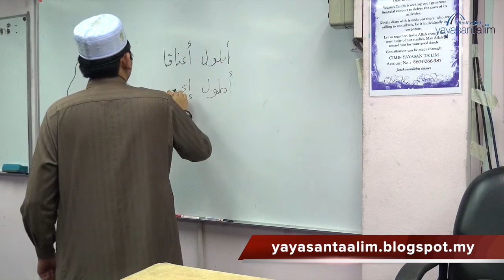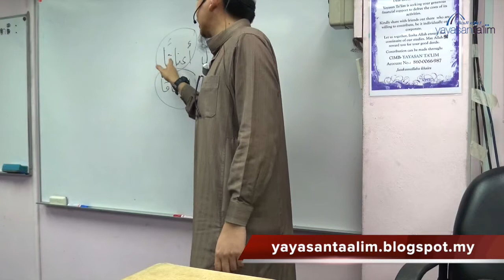Yayasan Ta'lim: Kelas Kiamat Besar [12-09-17]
Kelas Ustaz Muhammad Fashan (hafizahullaah), Serial Aqidah Islam [Jilid 6]: Kiamat Besar karangan Dr Umar Sulaiman Al Ashqar.

Setiap Selasa 8:15 malam di Yayasan Ta'lim mulai 3 Januari 2017

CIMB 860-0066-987